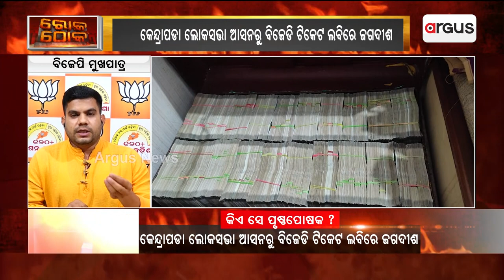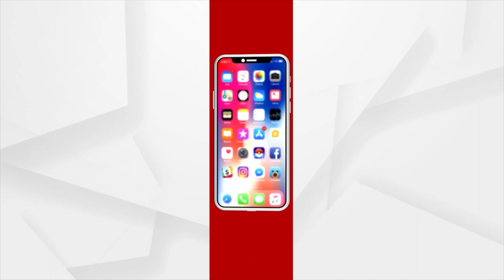Rok Thok | Why Only Corrupted Officials Are Close To Odisha Govt ?: BJP Spokesperson Anil Biswal